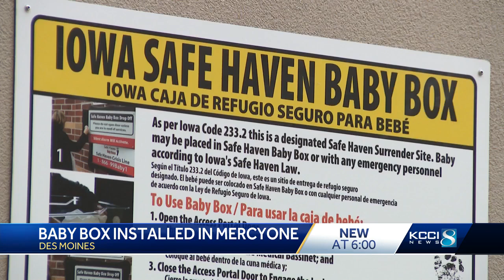Iowa's second Safe Haven Baby Box installed